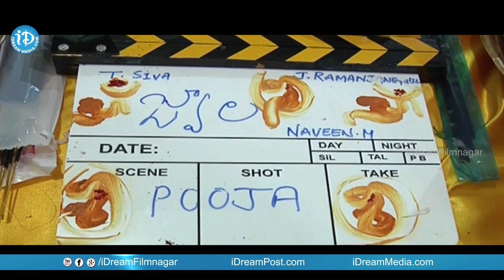Jwala Movie Opening || Vijay Antony || Arun Vijay || Shalini Pandey || iDream Filmnagar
Watch Jwala Movie Opening here.